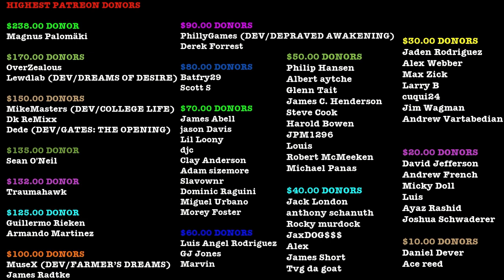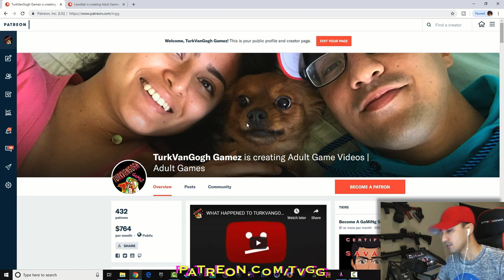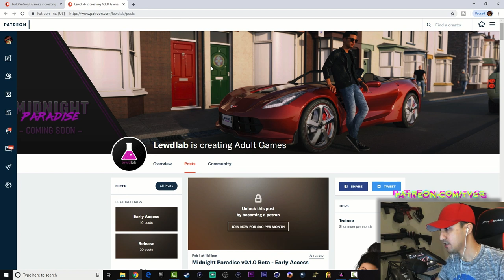BRAND NEW DATING SIM! | MIDNIGHT PARADISE | V0.1.1 | WALKTHROUGH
**PLEASE DONATE, THIS IS THE ONLY SOURCE OF REVENUE I HAVE & ONCE I REACH MY PATREON GOAL I WILL CREATE OUR VERY OWN ADULT GAME THAT THE PATRON’S WILL GET CREDIT IN & HAVE SAY IN THE CONTENT DURING DEVELOPMENT**

$238.00 DONOR
Magnus Palomäki

$170.00 DONORS
OverZealous

$150.00 DONORS
MikeMasters (CREATOR OF COLLEGE LIFE)
Dk ReMixx

$135.00 DONOR
Sean O'Neil

$132.00 DONOR
Traumahawk

$125.00 DONOR
Guillermo Rieken
Armando Martinez

$100.00 DONORS
MuseX (DEV/FARMER’S DREAMS)
James Radtke

$90.00 DONORS
PhillyGames (DEV/DEPRAVED AWAKENING)
Derek Forrest

$80.00 DONORS
Batfry29
Scott S

$70.00 DONORS
James Abell
jason Davis
Lil Loony
djc
Clay Anderson
Adam sizemore
Slavownr
Dominic Raguini
Miguel Urbano
Morey Foster

$60.00 DONORS
Luis Angel Rodriguez
GJ Jones
Marvin

$50.00 DONORS
Philip Hansen
Albert aytche
Glenn Tait
James C. Henderson
Steve Cook
Harold Bowen
JPM1296
Louis
Robert McMeeken
Michael Panas

$40.00 DONORS
Jack London
anthony schanuth
Rocky murdock
JaxDOG$$$
Alex
James Short

$30.00 DONORS
Jaden Rodriguez
Alex Webber
Max Zick
Larry B
cuqui24
Jim Wagman
Andrew Vartabedian

$20.00 DONORS
David Jefferson
Andrew French
Micky Doll
Luis
Ayaz Rashid
Joshua Schwaderer

$10.00 DONORS
Daniel Dever
Ace reed

PLOT:

You are a college dropout going back home to live with his family he hasn’t seen in two years. His dad is strict and has a twin brother as well as some sisters. We get home and meet all the characters and settle into our new environment. In this game, we will unravel a mystery while using dating simulator mechanics to become closer to the other characters, with branching choices and consequences. Please give developer Dr.Sin and Lewdlab some love from TVG!!!